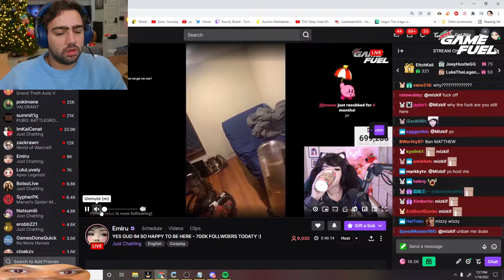Emiru plays Mizkif